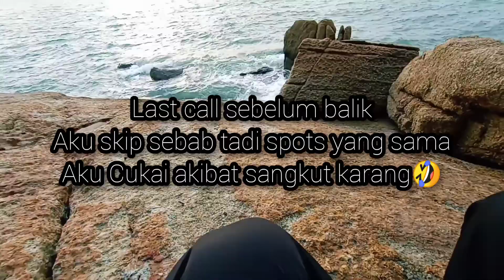Memburu Kerapu Ultralight Setup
Setup :

Rod       : Relix Nusantara Cangkek 6lb
Reel      : Shimano Nasci 1000
Line      : Tokuryo 6lb
Leader : Fisherman 30lb
Lure      : -
               Catsclaw Jighead SwimJig 7g / 3/0
               Meredith's Softbait Paddle Tail 3inch